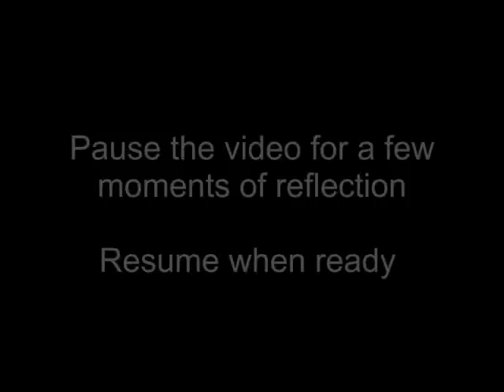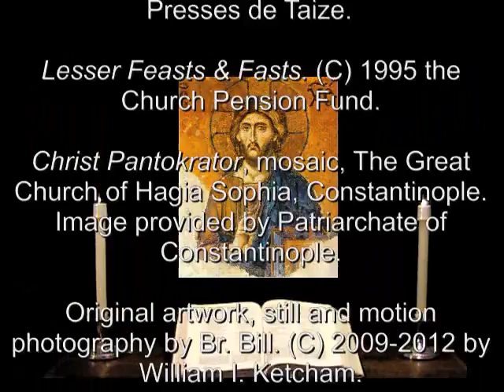9 Apr 2012 Monday Morning Prayer